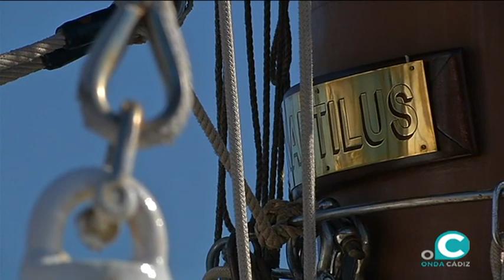ElCano partirá este domingo del puerto de Cádiz en su 91 crucero